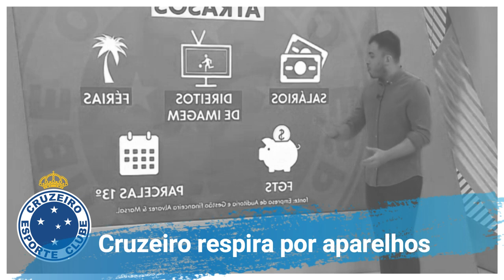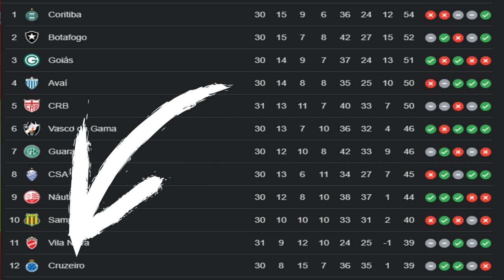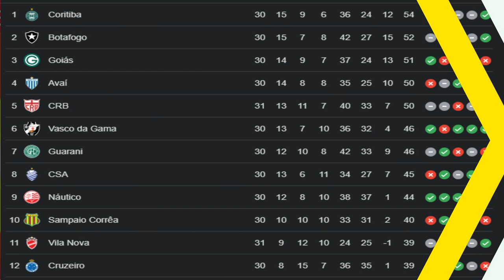Cruzeiro repisra por aparelhos e acumula divida milionária de 30 milhões. As análises do problema